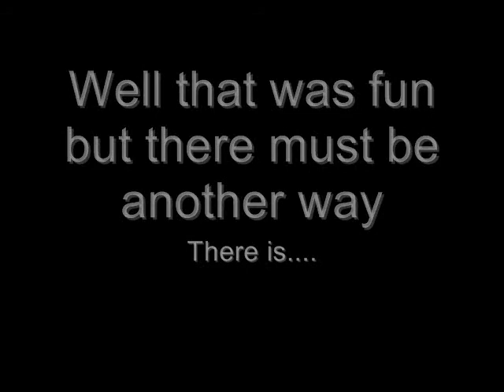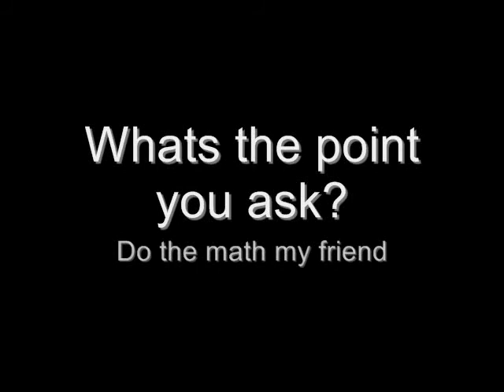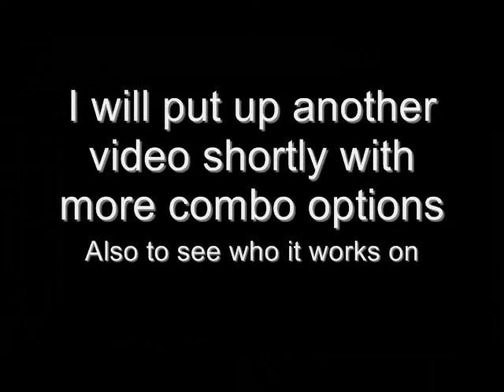Balrog (boxer) Ultra ??? LP link??